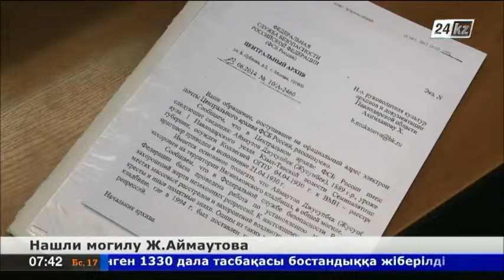Могилу казахстанского писателя Ж.Аймаутова нашли в Москве